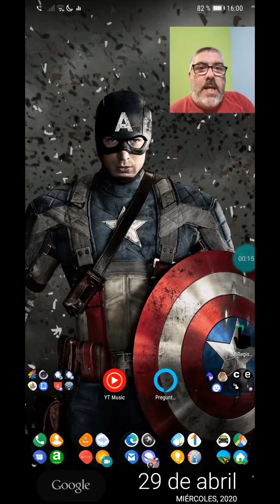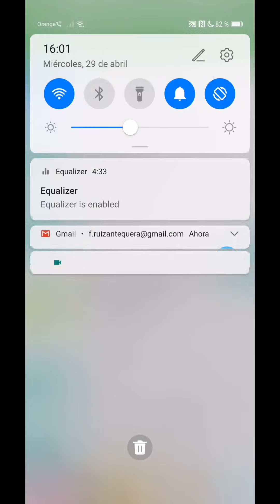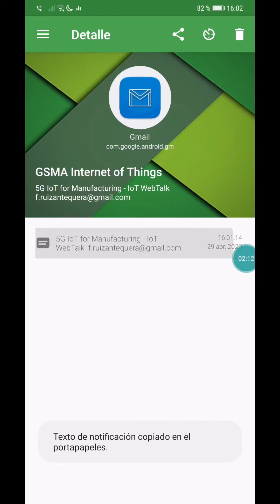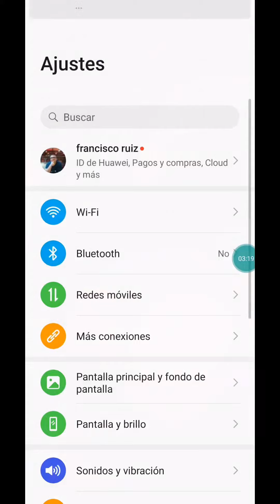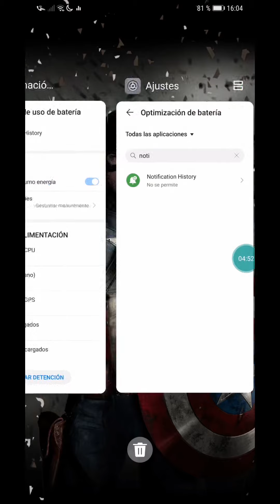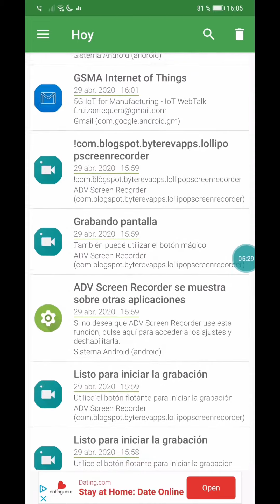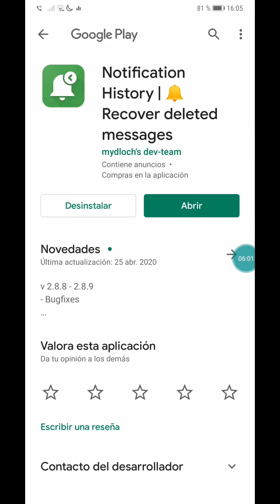¡¡Cómo recuperar notificaciones borradas por error!!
Vídeo tutorial práctico en el que les enseño una aplicación con la que tener el control de las notificaciones de nuestro Android, una aplicación muy sencilla de usar con la que podremos estar monitorizando las notificaciones que nos llegan a nuestro dispositivo y tenerlas disponibles para consultar cuando nos de la gana, aunque hayamos borrado una notificación por error.